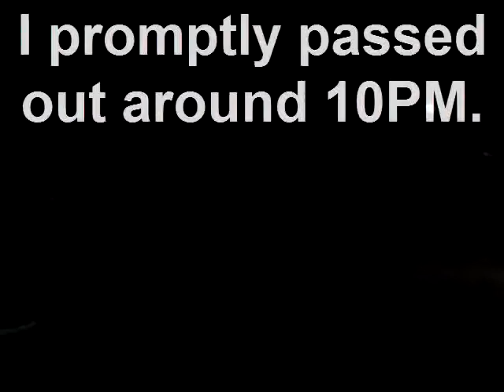Nighttime Croquet (03.18.2010)